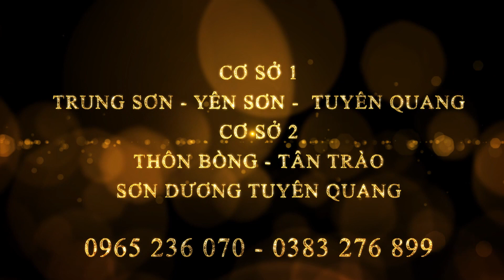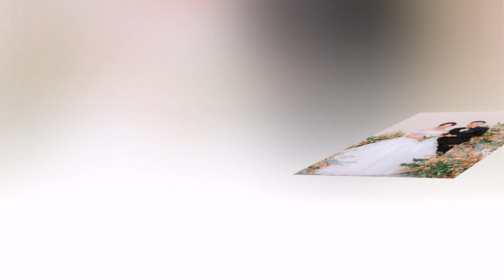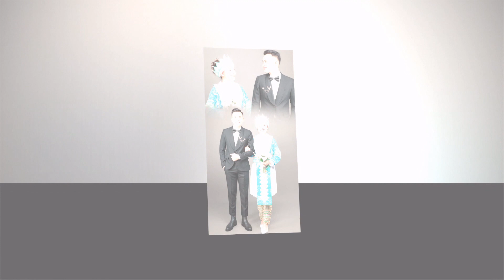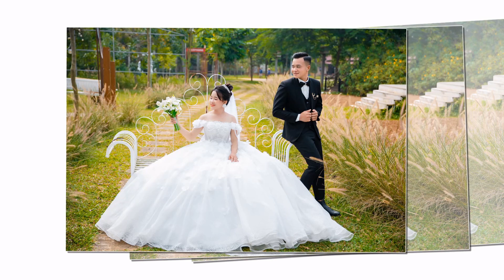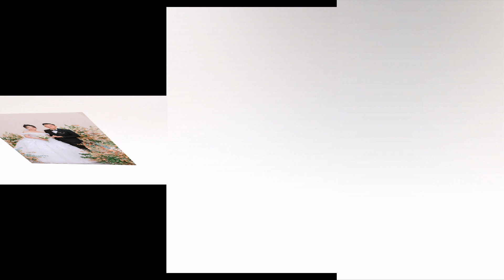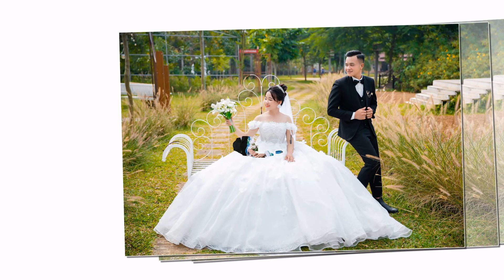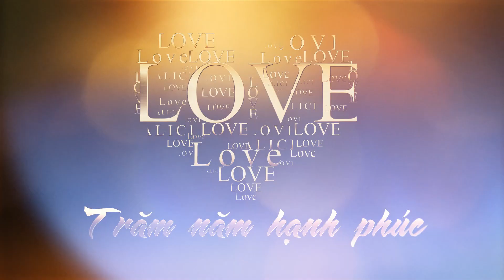Van Son Thi Si